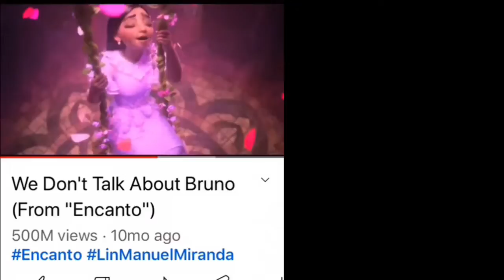We don’t talk about Bruno but when they keep saying Bruno it speeds up